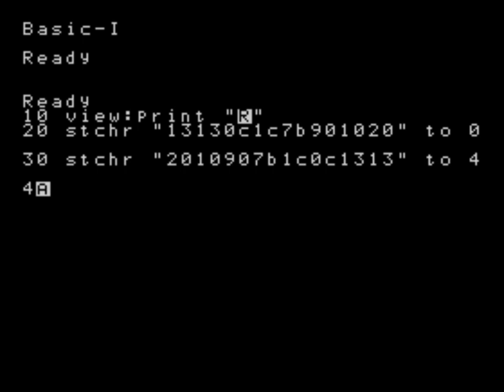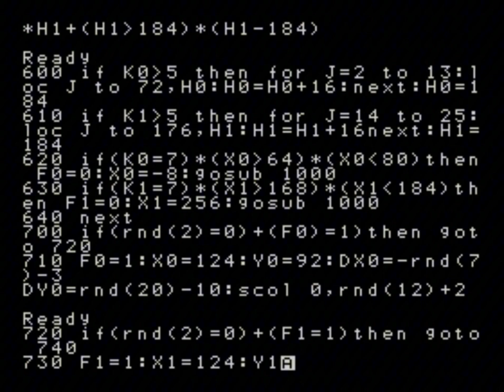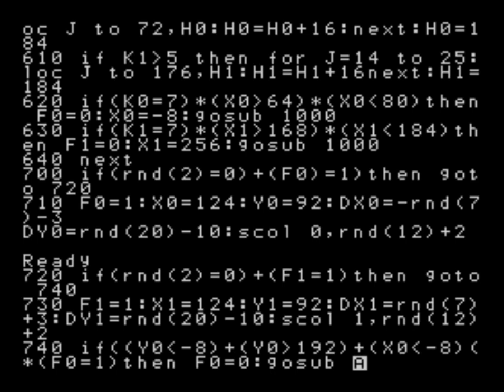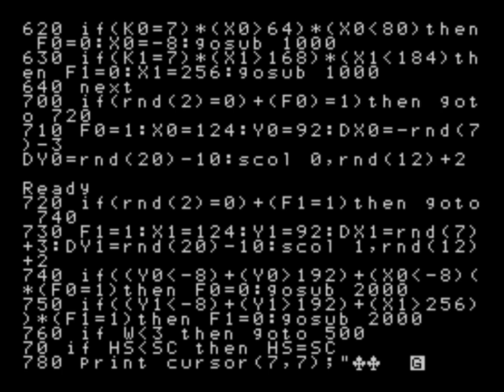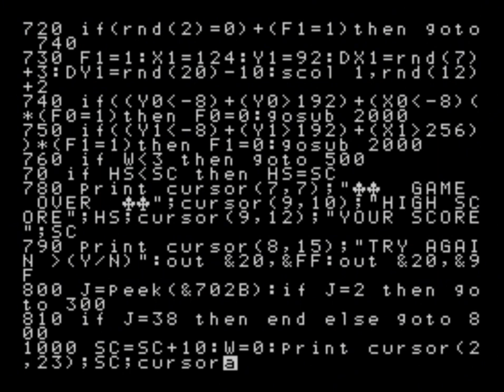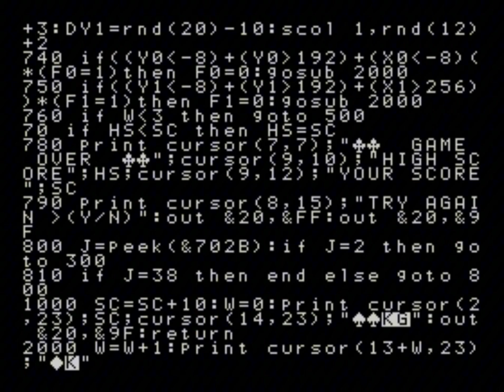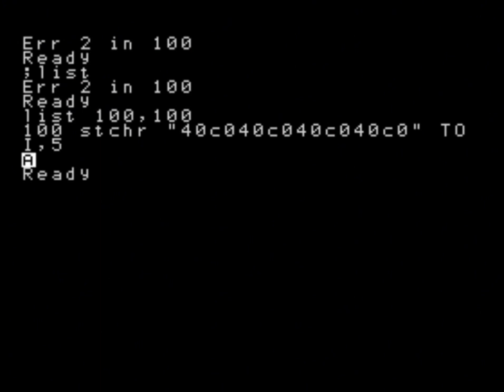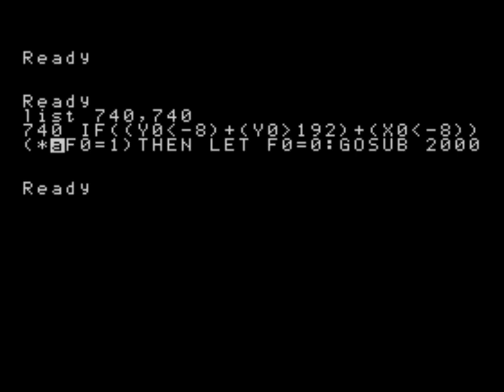[ASMR] Time Watcher - Type in Sord m5 - Micom Basic 198309 (No Talking)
[ASMR] This is a video of typing in, debugging, and running a BASIC game program called "Time Watcher" which was featured in the September 1983 issue of Micom Basic Magazine (Author Asano Takashi).

If you have a program that you want to see typing input on, please let me know the link where that program is included in the comments. I will register a new video as quickly as possible and save it to file for downloading.